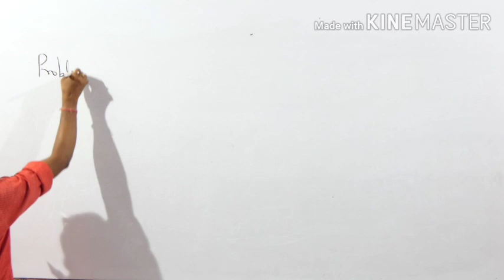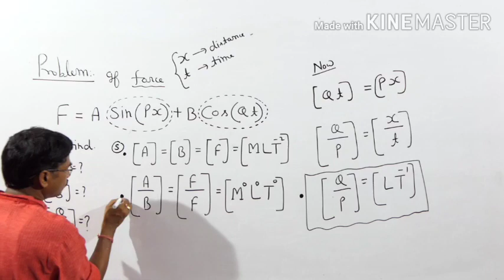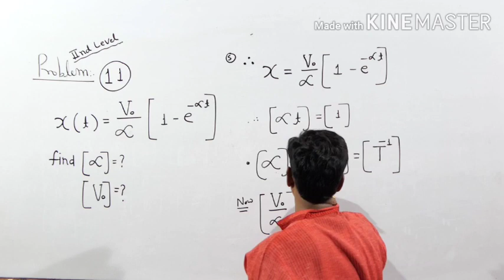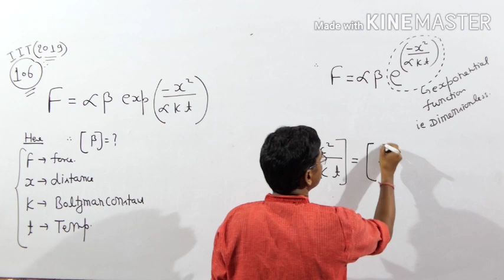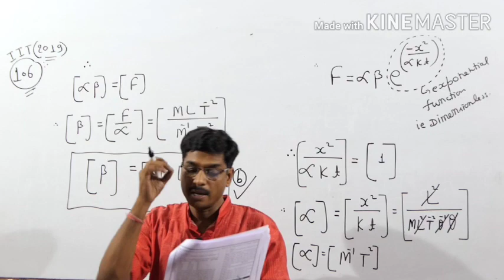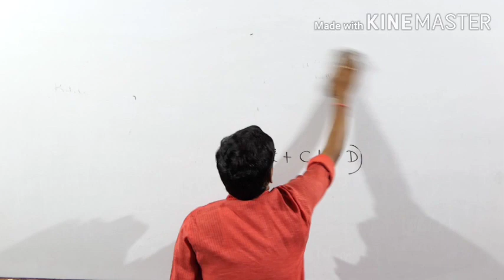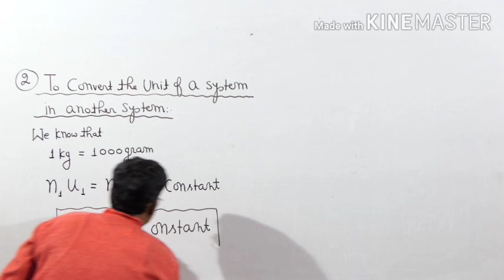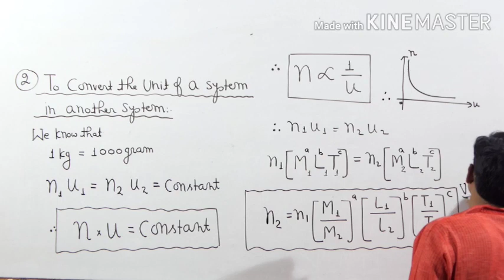Topic1~Dimensions, Lect-6 D.P. Singh Classes | , 9565365718